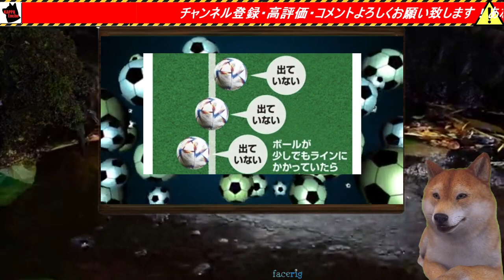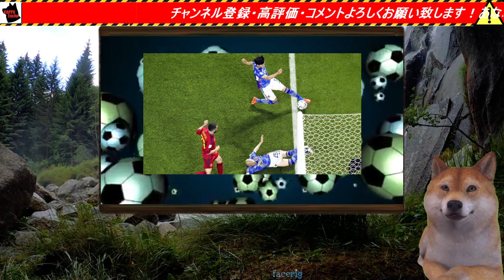【海外の反応】日本代表のスペイン戦2点目にドイツがVAR誤作動を主張しFIFAに説明を求め日本代表を訴える事も辞さない構え【Ｗ杯】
FOOTBALL ZONE